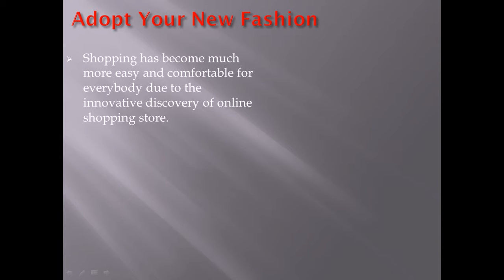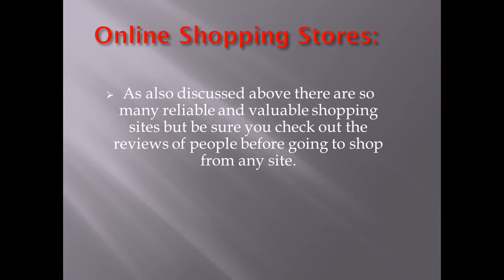Online Shopping Store:Stylewar (HD Video)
Now a days its  a trend of online shopping globally.Every one want to save there time,
The main thing at online shopping store is to provide a best quality products with reasonable prices.
At these point of view out stylewar online shopping store have both standard quality and reasonable prices products.visit website to check it out